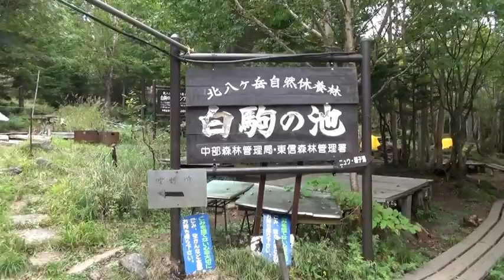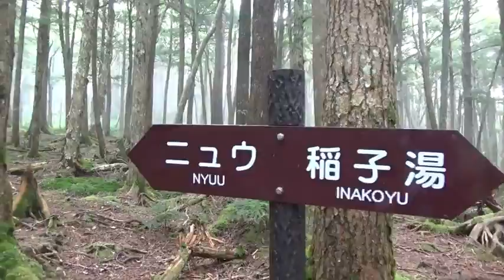麦草峠から白駒池へ、そしてにゅうへ (長野2016.9.11) 登山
八ヶ岳の赤岳に登る予定でしたが、雨の予報で変更。
麦草峠から白駒池にでて、にゅうに登りました。
三角点がある山です。日がさす時があって池がきれいでした。
そしてコケとシラビソが多くて、こんなにきれいだとは思いませんでした。雲で展望があまり効かなかったけど、近くの森がとても自然豊かで緑のコケと白っぽいシラビソがよかったです。
石道や木の根の道は歩きにくいので体力を使います。o(^▽^)o